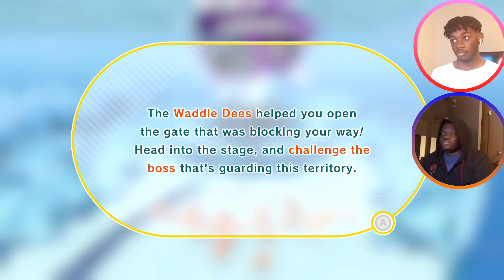DeDeDe is NOT PLAYING AROUND This Time!! | Kirby and the Forgotten Land {#5}